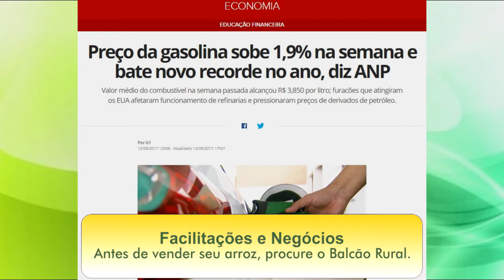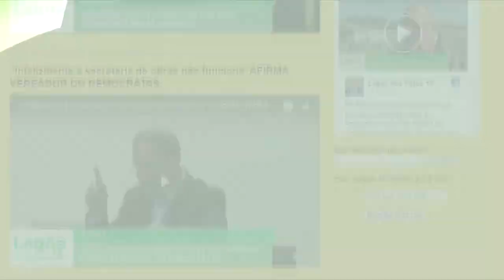EXPRESSO NOTÍCIAS: Confira as principais Notícias do Brasil e do Mundo.